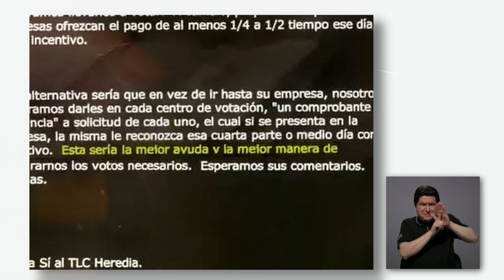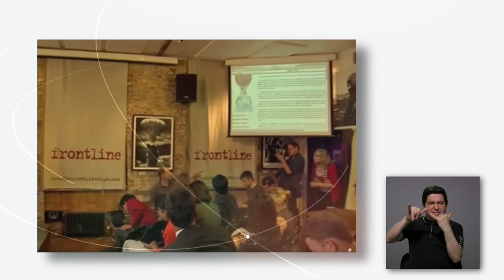Somos Assange, el periodista, y no somos espías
"Julian Assange está en riesgo de ser acusado de espionaje por revelar la verdad a la que tiene derecho la ciudadanía" Laura Martínez, directora de Semanario Universidad